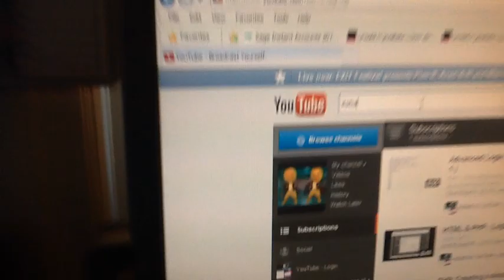NAT-MAN politically Incorrect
An awesome trailer of a movie that may or may not be made its Nat-man